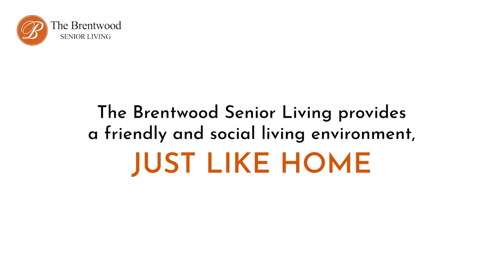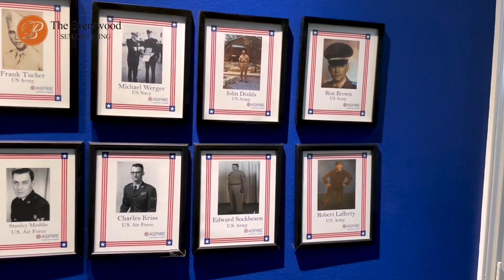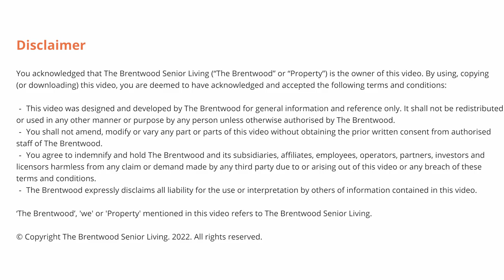Community Tour | The Brentwood Senior Living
Award Winning Assisted Living Residence in Lawton, Oklahoma

The Brentwood Senior Living provides a friendly and social living environment, just like home. You will meet new friends and feel they are part of your family. Our staff members are dedicated, well-trained caregivers, and compassionate people.

We are dedicated to creating and providing a safe home-like environment for each of our residents and caregivers.